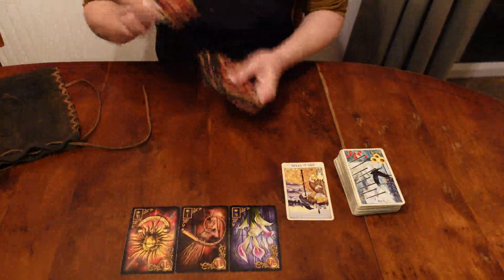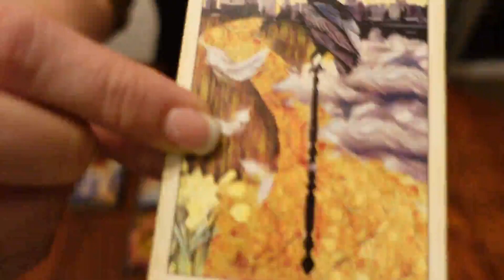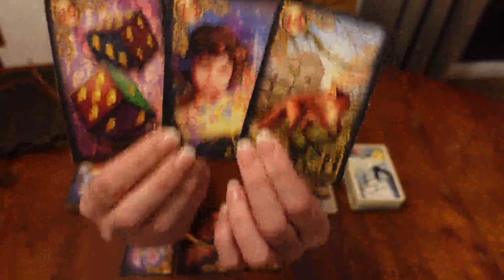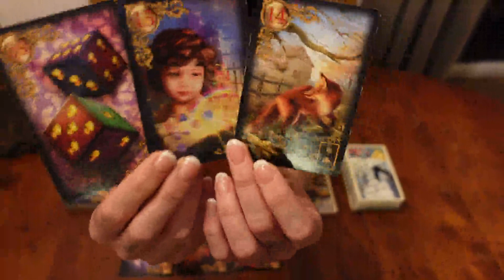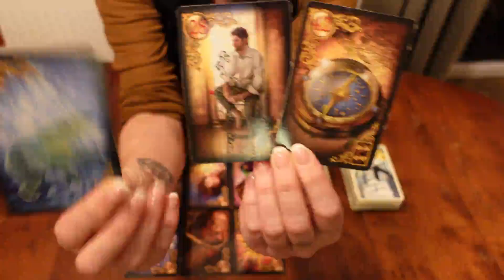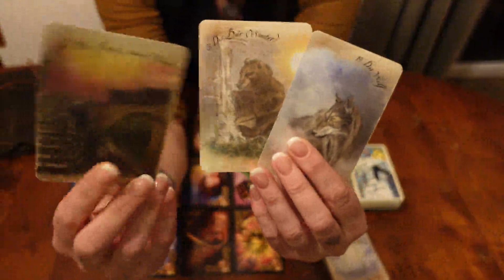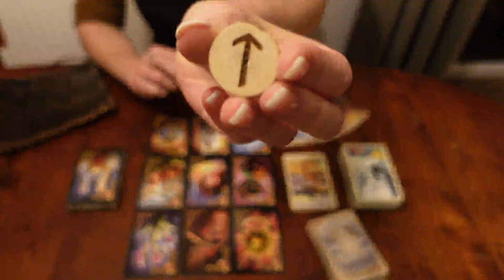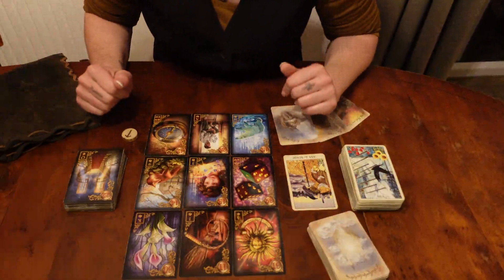♑ STEINBOCK ♑ Zwischenimpuls Juni 2024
Zwischenimpuls für das Sternzeichen Steinbock (Mond, Venus, Aszendenz) für Juni 2024.

Die FAOWL-Runen und das LineArt Lenormand by Crazy Owl findest Du bei uns im Shop